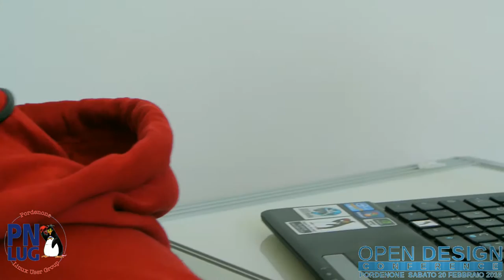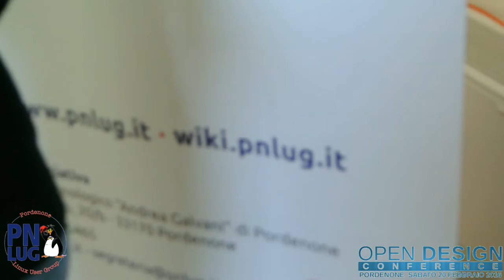ODC2016 - LibreOffice, LibreItalia e The Document Foundation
Marina Latini (Presidente di The Document Foundation) e Italo Vignoli (LibreItalia e co-fondatore di The Document Foundation) intervistati da Amedeo Fadini per il Pordenone Linux User Group.